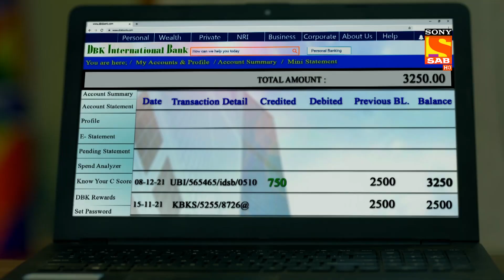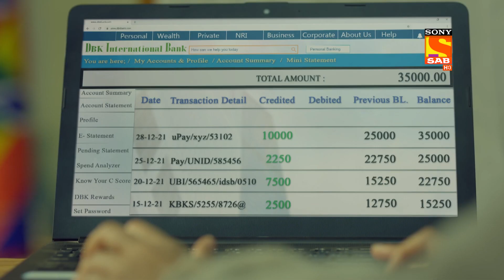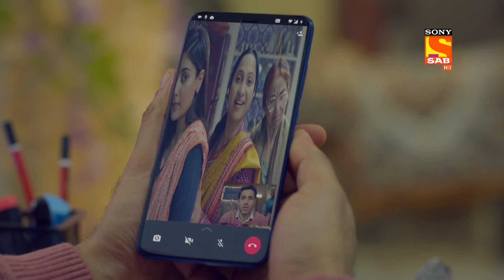Sab Satrangi - Ep 17 - 18 - Recap - सब सतरंगी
Show Name – Sab Satrangi
Star Cast – Mohit Kumar, Daya Shankar Pandey, Puru Chibber, Joyoshree Arora
Episodes No - 17 & 18
Produced By - Saurabh Tewari, Sumeet Chaudhary, Kewal Sethi

About The Show:
The story revolves around a kind-hearted man, Manu who believes good things happen to people who do good. He believes in his grandmother's philosophy that is if he does not do bad things to people nothing bad will happen to him. Watch Manu's life story which is backed by his super-cool grandmother as they are all set to take you out on a laughter ride.